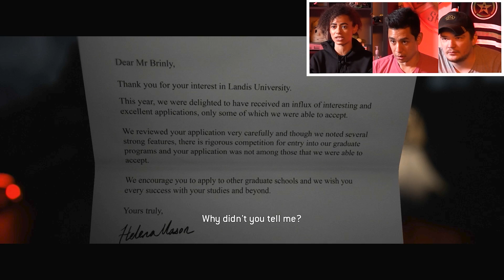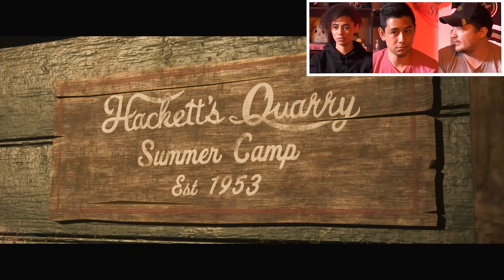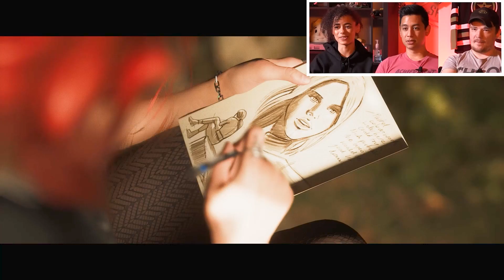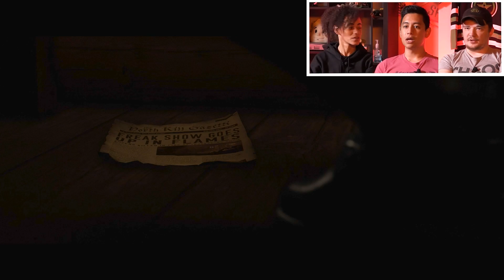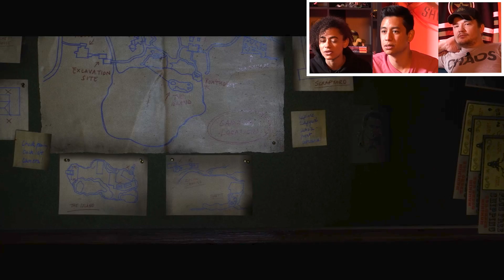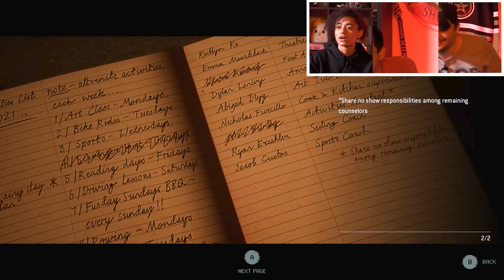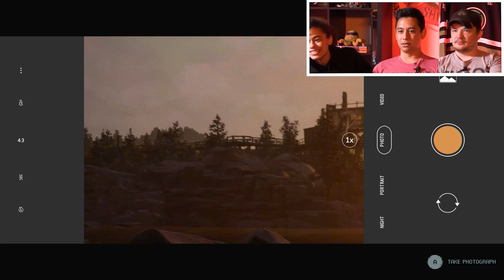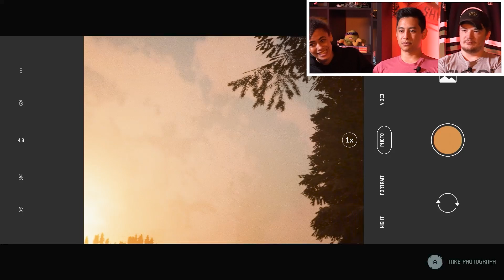The Quarry Full Playthrough Part 1: Better Than Until Dawn?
Get Your RTX Badges Here!
We begin our angsty horror adventure as we playthrough the entire story of The Quarry. Every day this week, we'll be releasing another part until we finish this game, one way or another. Camp has just ended, and the young Counselors need to pack up and leave before nightfall. How hard could it be?